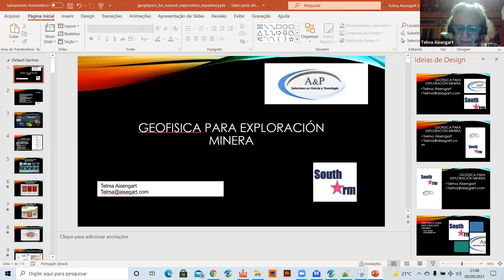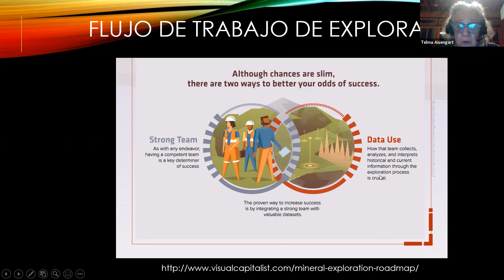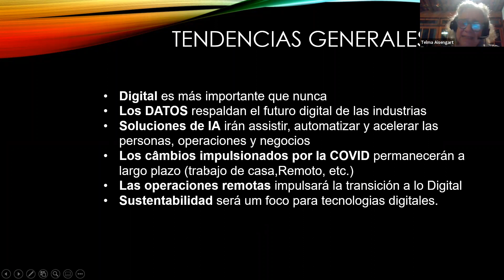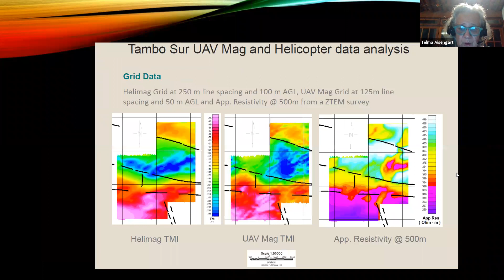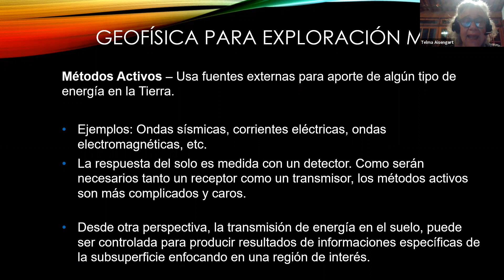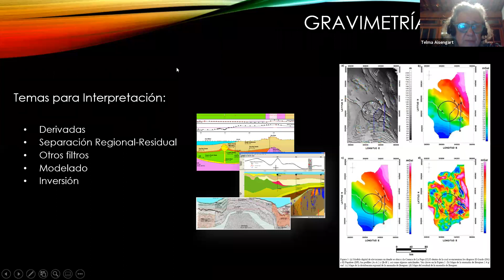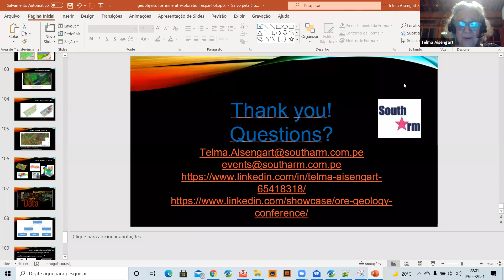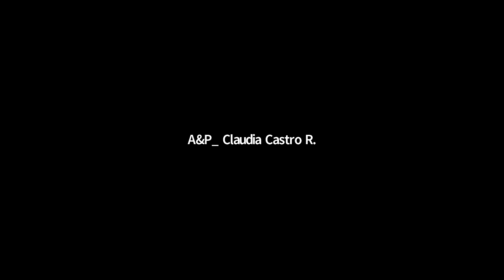Webinar: "Geofísica para la Exploración Minera"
Excelente charla a cargo de la MSc. Telma Aisengart